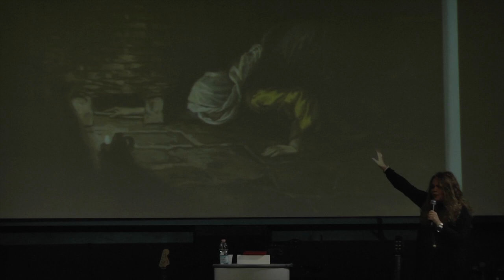Domenica Gospel @ Milano | Le pulizie di Fine Anno - Pastore Roselen | 27.12.2015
Domenica Gospel del 27 dicembre 2015 presso il Sabaoth Theatre, via Rosalba Carriera 11 - Milano